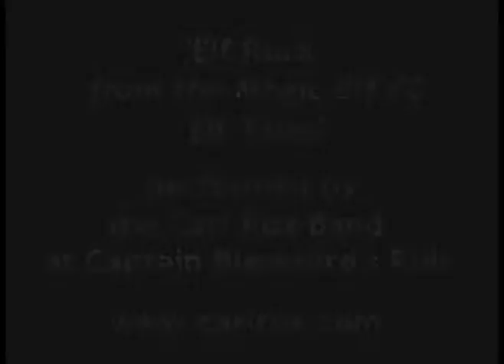Steve Morse tribute